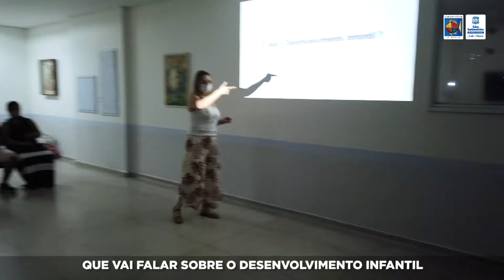CURSO GESTANTES E CASAIS GRÁVIDOS